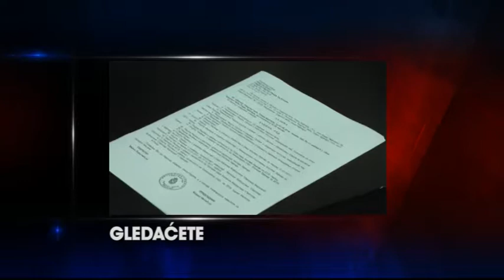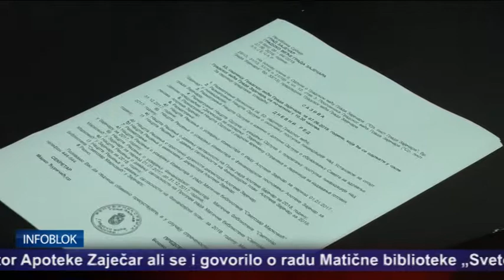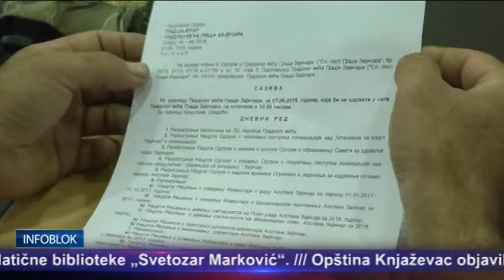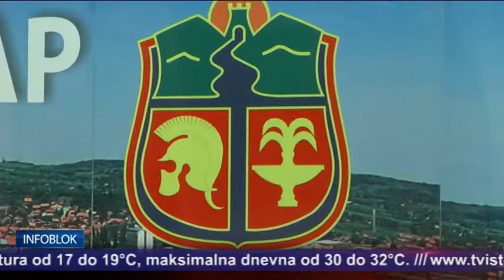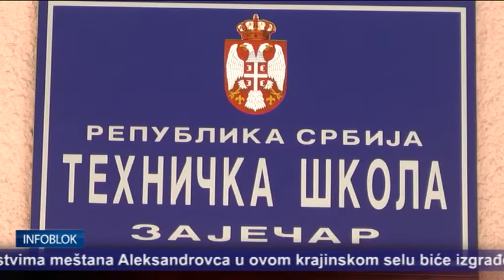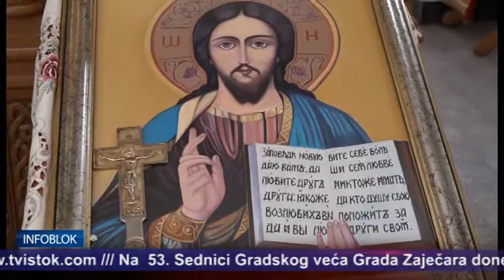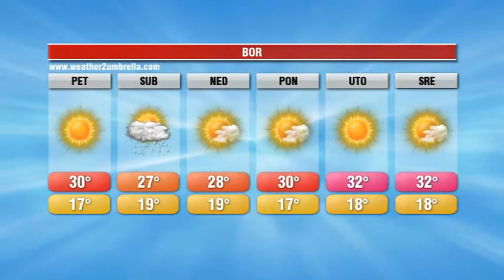INFOBLOK 7 6 2018